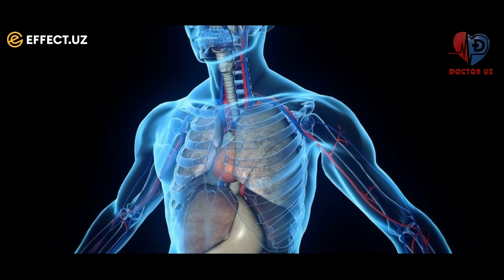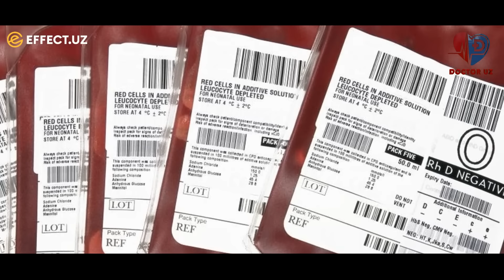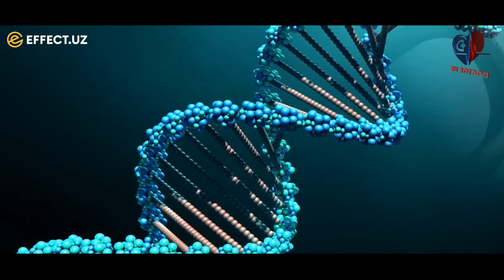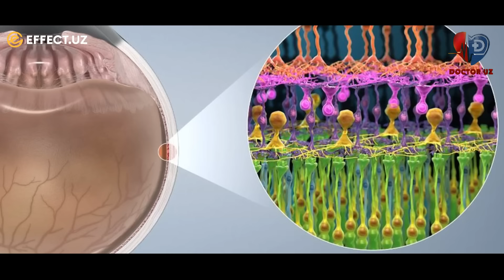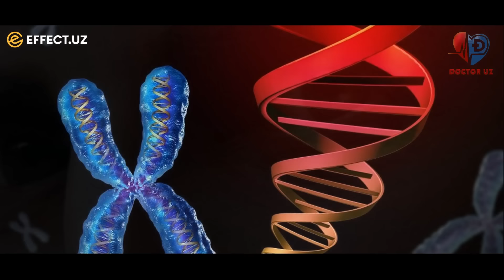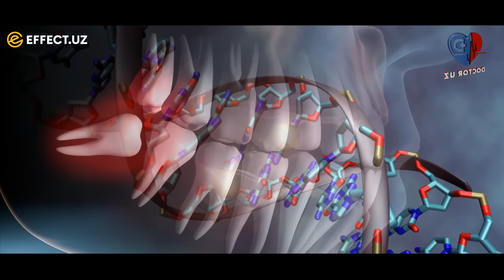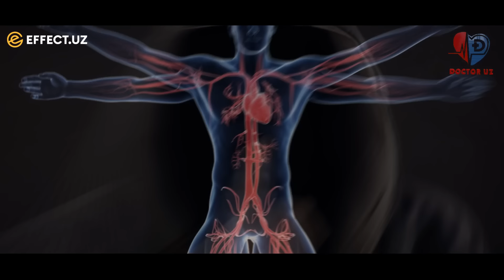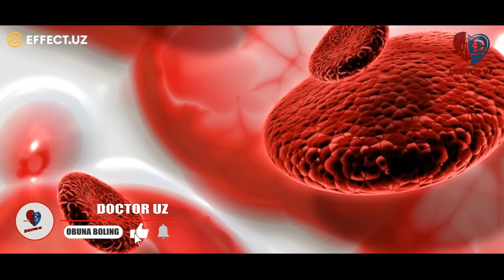НОЁБ ИНСОНЛАР! СИЗ ҚАНЧАЛИК НОЁБ ЭКАНЛИГИНГИЗНИ БИЛАСИЗМИ?